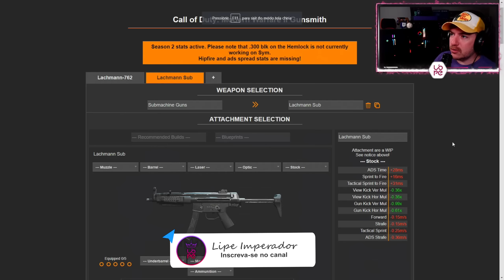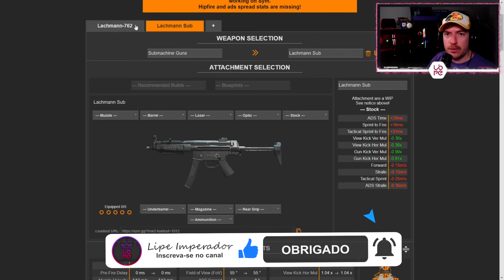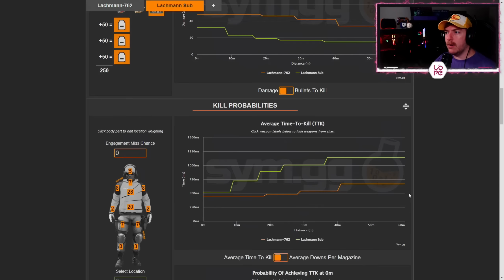NOVA MELHOR SMG que VOCÊ não SABIA! Adeus MP5 e Vaznev-9k | WARZONE 2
(0:00) 🛡 Brisanet 600MB por apenas R$ 99,00
(0:27) Classe Lachamann 762 SMG
(5:40) Gameplay #1 Lachamann 762 SMG e Spx-80
(12:43) Gameplay #2 Lachamann 762 SMG e Spx-80